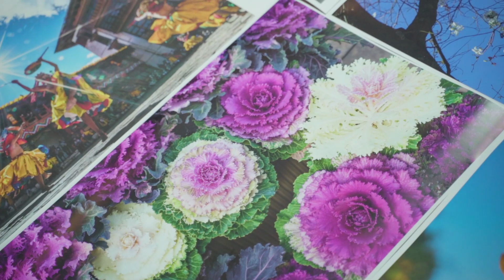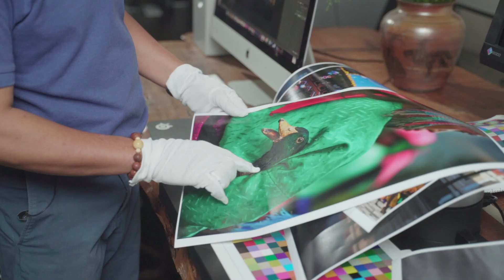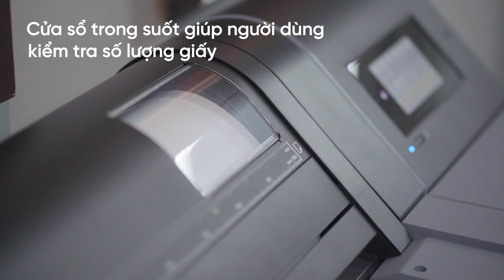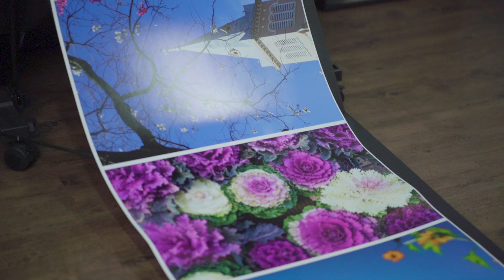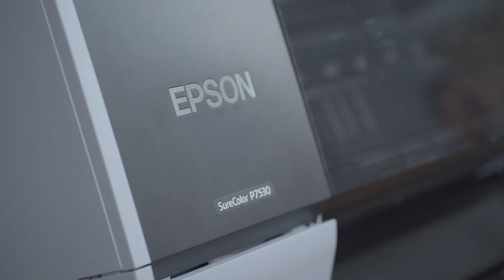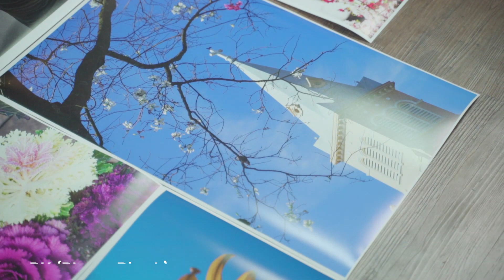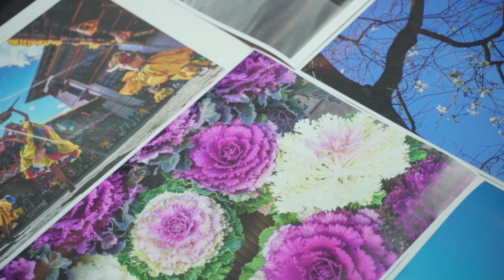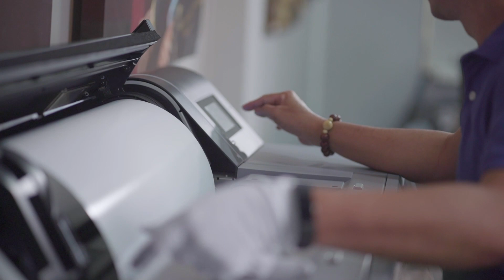Epson SureColor SC-P7530 giữ lại những ký ức.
Lưu giữ hình ảnh là cách để lưu lại những kỉ niệm đáng nhớ. Vì thế, bên cạnh chụp ảnh, việc in ảnh cũng là một công việc quan trọng hằng ngày của Tùng. Tùng muốn giới thiệu đến các bạn chiếc máy in Epson SureColor SC-P7530 mà Tùng tậu cách đây không lâu. Trước đó Tùng có chia sẻ vài post về chiếc máy này và được nhiều bạn hỏi nên Tùng quyết định làm 1 video review kỹ hơn cho anh em cùng tham khảo.
Có 3 điểm nổi bật mà Tùng thích nhất ở chiếc máy này
- Thứ nhất là thiết kế máy tinh tế và tiện dụng
- Thứ hai là khả năng in màu Violet và màu đen cực chuẩn mà ít máy nào có được
- Cuối cùng là các phần mềm đi kèm để đảm bảo những bức ảnh in ra có được chất lượng tốt nhất.
Hãy cùng xem qua video để biết rõ hơn về chiếc máy in Epson SureColor SC-P7530 này nhé.